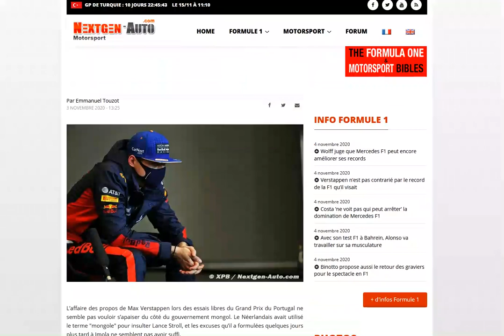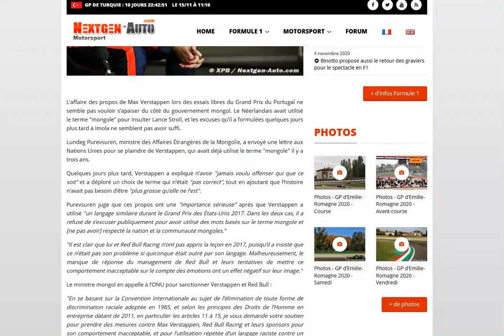Verstappen vs Les Mongols : l'affaire est en train de prendre une ampleur incroyable !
Le ministre Mongol veut des sanctions de la part de l'ONU ! mais WTF...